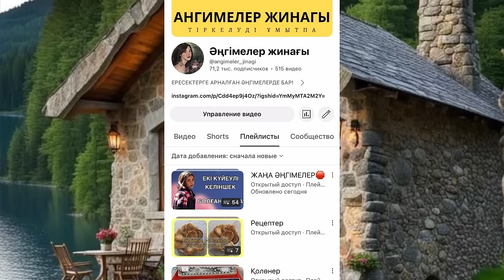АНАСЫНЫҢ ОТ БАСҚАНЫ БАЛАСЫНЫҢ ӨМІРІНІҢ ШЫРҚЫН БҰЗҒАН ЕДІ. Ангимелер жинагы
Көрдемші